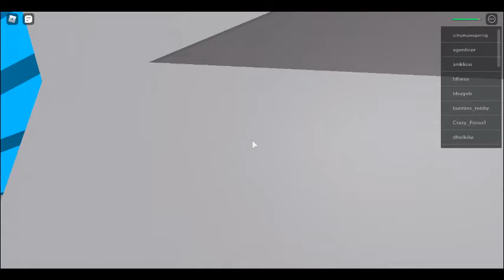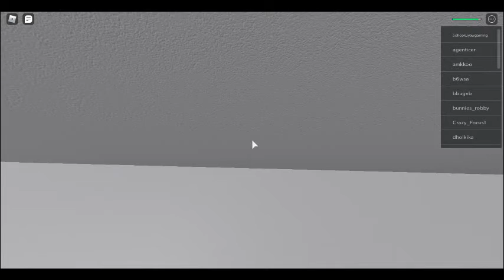[REUPLOAD] Roblox Natural Disaster Survival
I reupload this vid because there is less views in the old vid. Link to old vid